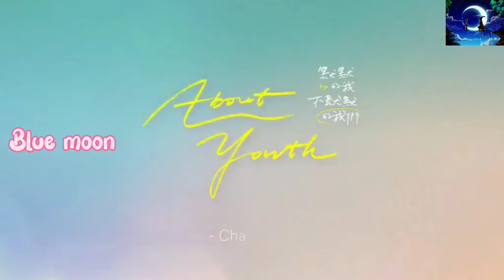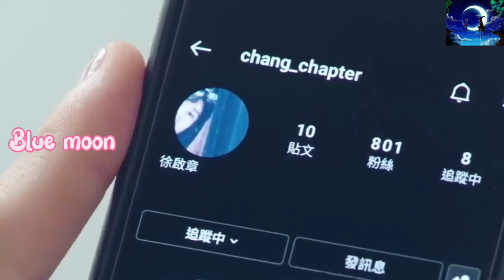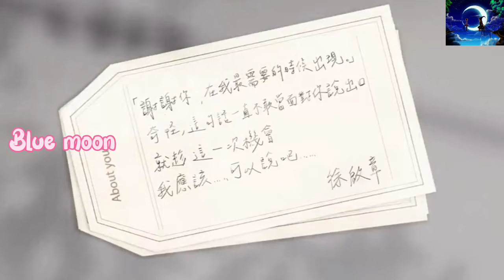About youth Ep 4 explain in tamil ||Taiwan bl drama in tamil || boy love drama 👬👬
About youth ep 4 explain in tamil || Taiwan bl story in tamil  || boy love drama tamil👬👬

Drama name : about youth
Total ep : 8
language : Taiwan
Genre : love, comedy, romance, emotional, friendship.
more updates.

About this video:
This is a Taiwan bl drama. Ye Guang is an elite, popular high school student with good grades. Xu Qi Zhang, on the other hand, tends to blend into the background except for when he's performing on stage with his band. Smitten by the kindness that Ye Guang showed Xu Qi Zhang on one of the saddest nights of his life, Xu Qi Zhang is more than happy to repay that kindness when Ye Guang starts having a hard time with his parents. But will this newfound friendship develop into something more?
Ray, Ye Guang's best friend, is not used to being treated well by his previous boyfriend. So, when he meets Ah Jian, will he be able to give him a chance? A slice of life drama about self-discovery and falling in love.